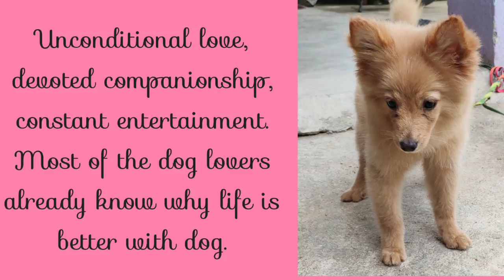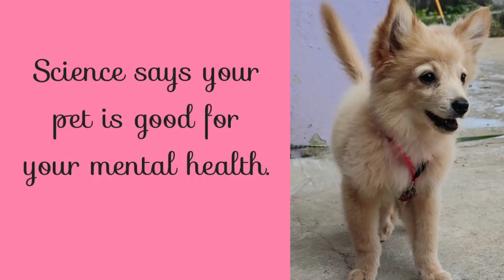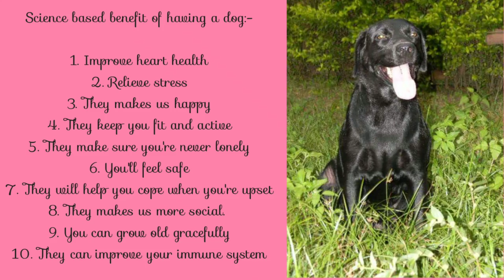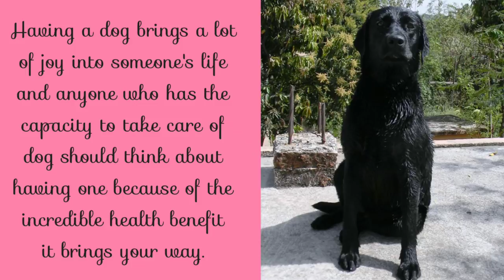Dog clips from my dear friends & family during lockdown || benefits of having a dog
Dog clips from my dear friends & family during lock down.